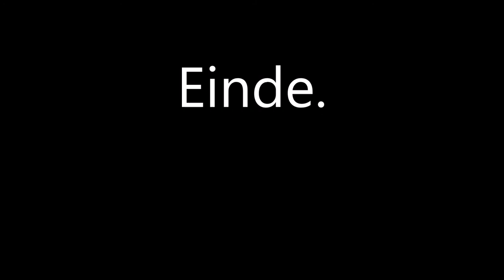Piet romer - De ballade van de fondsenman